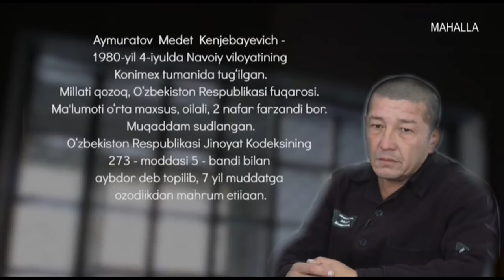Tazarru | Гиёхванд модда истемол қилиб қамоқ жазосига тайинланган махбус [12.02.2020]